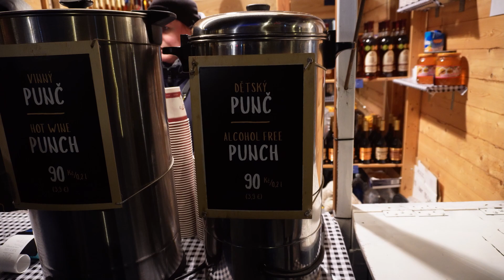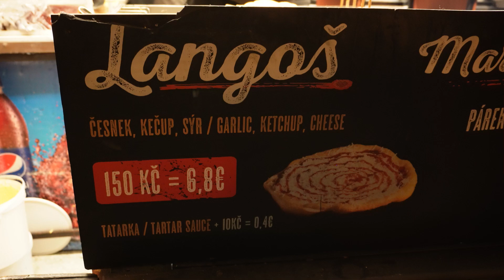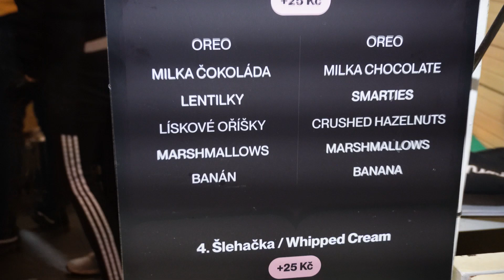🏰 #1 Comer en Praga. Todo lo que debes saber de los MERCADILLOS NAVIDEÑOS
Praga, capital de república checa, es famosa por su navidad y sus espectaculares mercadillos navideños. En ellos puedes encontrar puestos de artesanía y comida, en este vlog te explico qué comer en cada una de las plazas de Praga (hay muchas cosas)